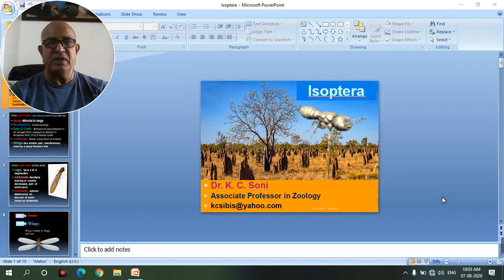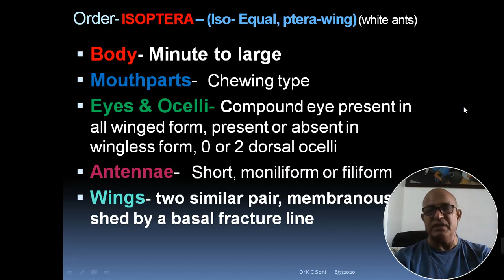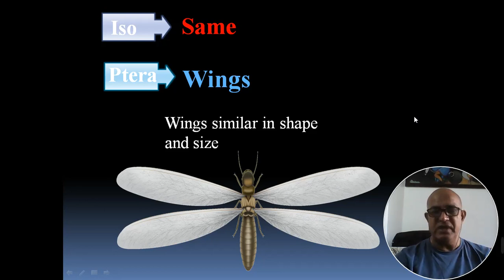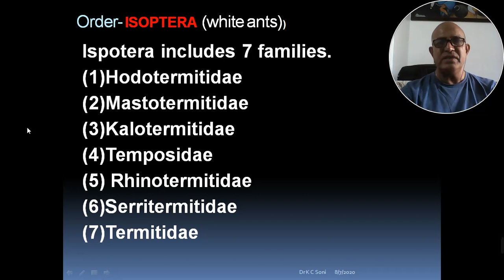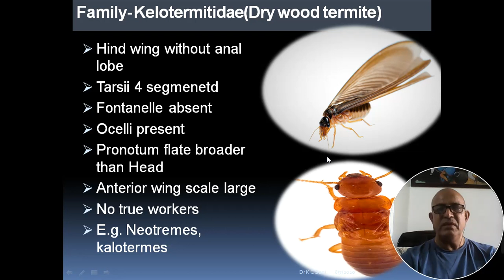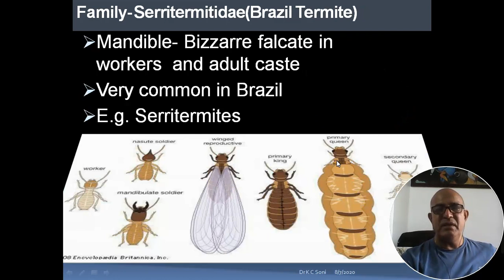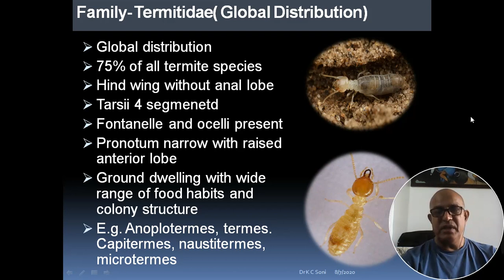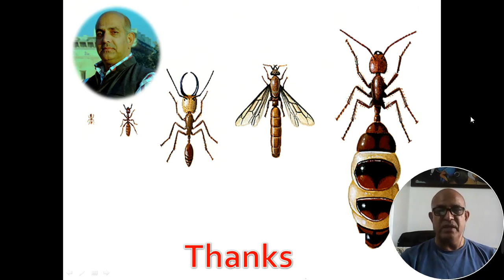ISOPTERA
M.SC(FINAL) ZOOLOGY
The Isoptera is a relatively small order of insects that consist of 31 orders, including about 2650 described species. The order name Isoptera originates from the fact that the imago (adult) has wings of equal size (Isos in Greek meaning the same and ptera meaning wings). The insects of Isoptera are commonly called termites in English. Due to their poor abdominal sclerotization and white appearance, they are often called “white ants” in many temperate regions. However, they are not phylogenetically closely related to ants, but to cockroaches and mantises. Termites are sometimes black, reddish brown, or yellow in body coloration in tropical regions.

Termites are widely distributed in tropical and sub-tropical regions, spreading from humid forests to savannas and even arid areas. Their biomass approaches 10 g wet weight/m2. Only a few animal groups such as human beings, earthworms, herbivorous mammals in African savanna, and ants claim this order of biomass. The basis of this extraordinary prosperity of termites lies in their feeding habits. They consume cellulose, which is the most abundant organic matter on the earth. The ecological basis of their prosperity is their symbiosis with microorganisms and their highly developed social organization.

The symbiosis produces novel abilities that cannot be attained by either of the partners alone. In particular, the symbiosis between higher organisms and microorganisms often creates capabilities for exploiting new food resources such as dead plant material containing large amounts of cellulose, which is a potential energy source but difficult for most animals including human beings to utilize. On the other hand, sociality enhances the efficiency of resource exploitation. Either of these or both together may cause a rapid growth and spatial expansion of the population, leading to diversification.

Animals in the tropical rain forests where the species diversity is the highest in the world are characterized by the dominance of social insects (termites, ants, social wasps, and social bees), and the dominance of symbiotic associations. Termites possess both of those attributes. Termites and ants occupy about one-third of total animal biomass in Amazonian tropical rain forests. The symbiosis and sociality in termites, together with their super abundance, brings them to play a keystone role of “super decomposer” of dead plant material in tropical terrestrial ecosystems. They consume and transform a large amount of nitrogen-poor dead plant material into nitrogen-rich termite body, which is in turn consumed by a great variety of animals ranging from ants and spiders to chimpanzees and human beings. Thus they form the basis for a large food web in the ecosystems, although they are well-known pests of agriculture and wooden buildings.

Furthermore, termites are prominent ecological engineers, modifying the soil properties by constructing huge mounds and long subterranean galleries and providing many animals and plants with hetrogenous habitats. It is also possible that they are an important player in global change scenarios because they have high biomass and emit a large amount of greenhouse gases such as methane as well as CO2.

There are several landmarks in the process of global diversification of termites: (a) acquisition and loss of symbiotic flagellates, (b) social evolution, (c) change of life type from one-piece type to separate type, and (d) change of dominant feeding habits from wood feeding to soil feeding. This chapter explains an outline of the diversification of termites in relation to those events as well as their ecosystem functions.

A textbook of termites, Biology of Termites, was edited by Krishna and Weesner (1969, 1970), and monographs of termites were published by Grasse (1982, 1984, 1986). A new textbook, Termites: Their Symbiosis, Sociality and Global Diversification, was recently edited by Abe et al. (2000).